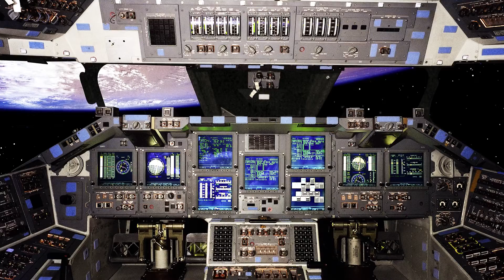Falcon Shocks: Series 3.4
JK Falcon Series 3.4 Remote Air Adjust Piggyback Shock Absorbers feature a two-position Remote Air Adjust Switch to adjust damping settings from soft to firm. These settings are tuned to be noticeable and functional – you’ll wonder how you ever drove a Jeep without the in-cab switch option. The system utilizes your existing aftermarket air compressor.